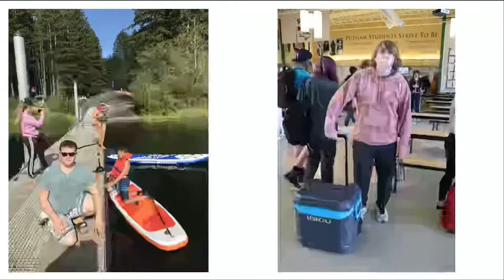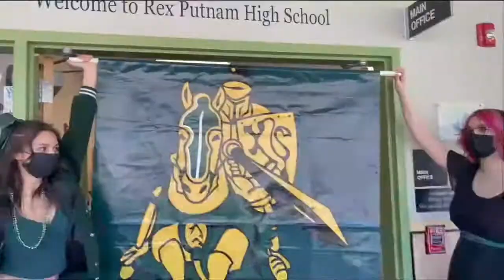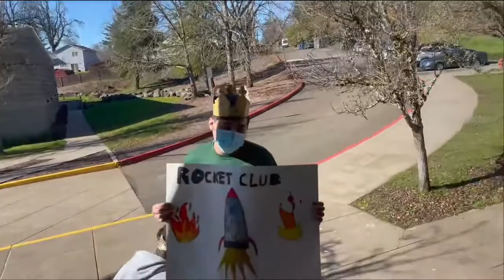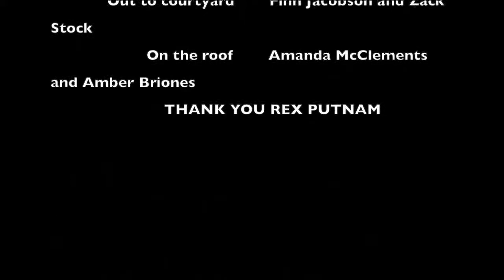2022 Rex Putnam High School Graduation- Providence Park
2022 Rex Putnam High School Graduation- Providence Park | Recording of Live Feed 6/15/2022